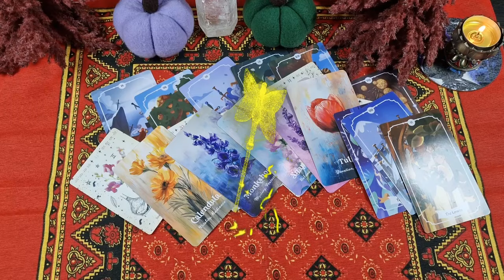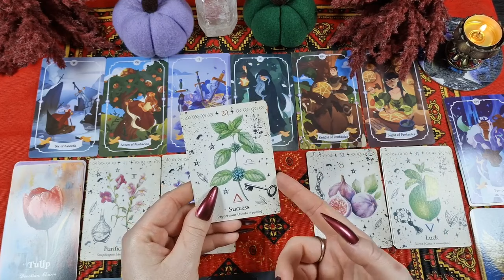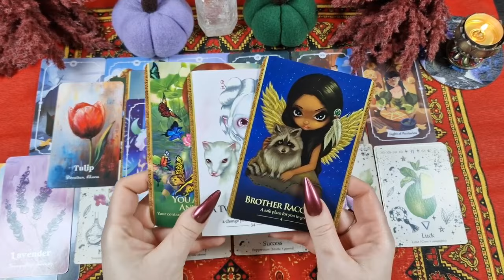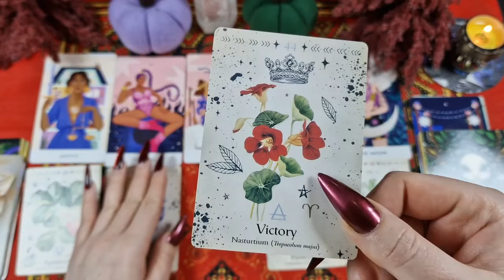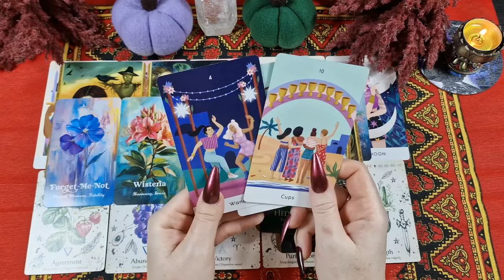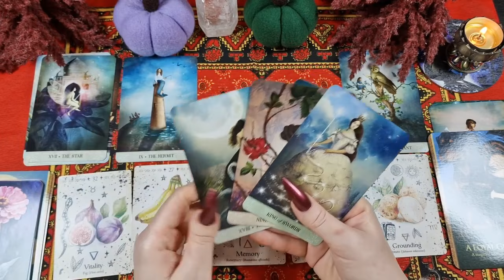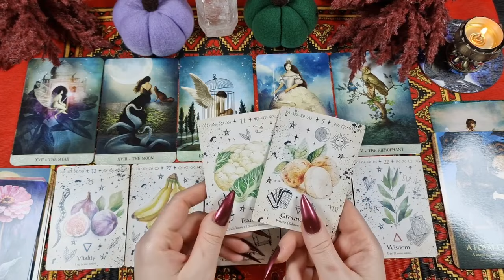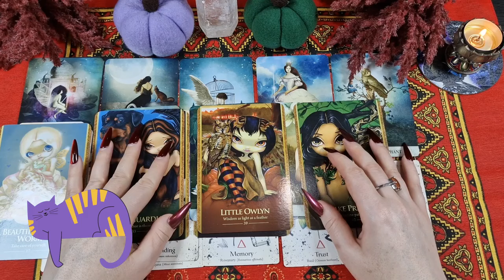☝ YOUR CRUSH‼️TRUST🥰 OR TRASH🚮❓❗😇😈| PICK A CARD 🔮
I'm Diana and my intention is to give you ALL the INFORMATION and CLARITY you need 😉

💥 FULL READING!!! SAME DAY💥
This reading has 5 standard questions:
1. Their thoughts
2. Their feelings
3. How do they view you
4. Their true intentions
5. Their next actions

Delivery of the personal readings is within 24 hours 😉
You will get spread pictures of your reading and voice recordings by me 🎙️🎴

In today's reading, let's find out can you trust your crush or not?
Is your crush a good person or a player?
Are they a player?
What are their intentions?

🌘🌙 Timestamps 🌔🌕

Pick a pile: 00:33

🔮 Pile 1: 00:37
🔮 Pile 2: 18:26
🔮 Pile 3: 35:38

Decks used:
🎴 Witchy magic tarot
🎴 Modern Goddesses tarot
🎴 Shapeshifters oracle
🎴 Blossoms of Wisdom oracle

☣️ WARNING: ALL NEGATIVE ENERGIES AND ILL INTENTIONS ARE RETURNED BACK TO THE SENDER 10000000x !!! ☣️